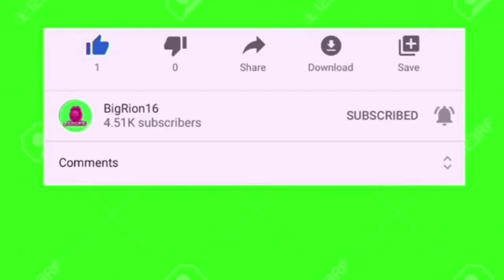If Jeffy Was In Among Us... Reaction!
Can someone make what if Jeffy was in fall guys